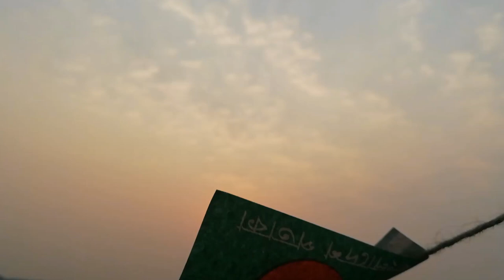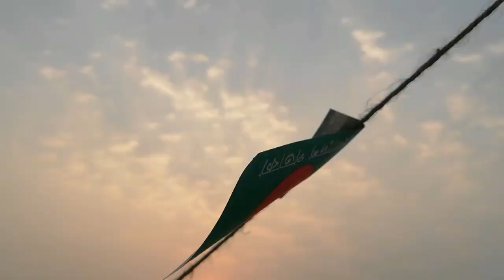26 March Special || A Tribute To Bonggobondhu Shekh Mujibur Rahman || Travel Vlog